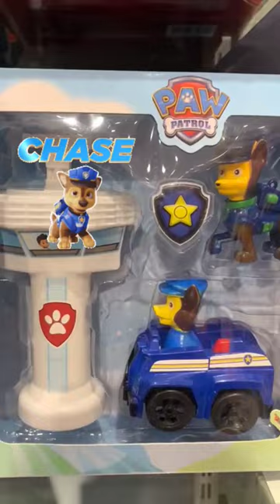Paw patrol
paw patrol#shorts @Asharworld